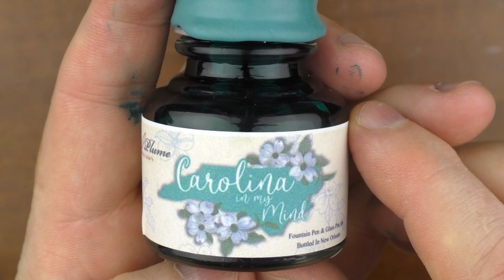Papier Plume Carolina in My Mind Review